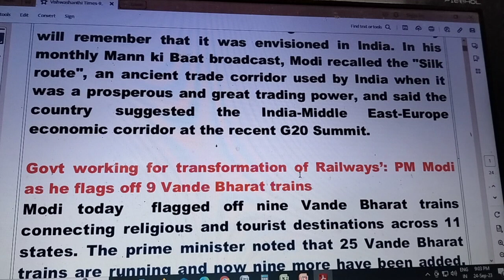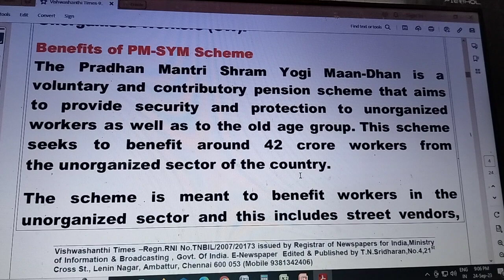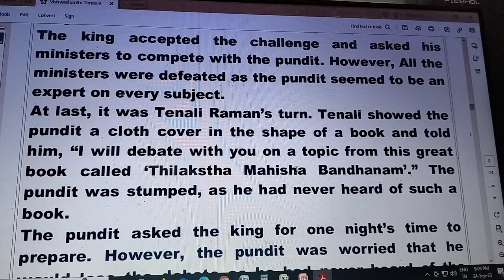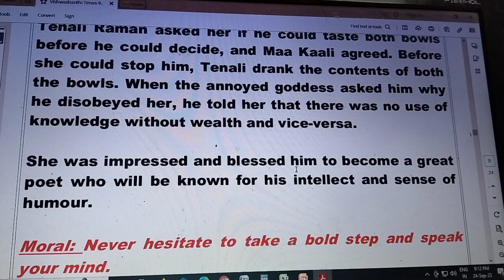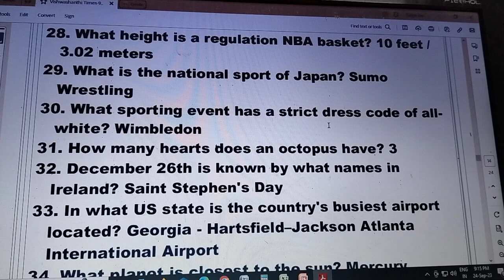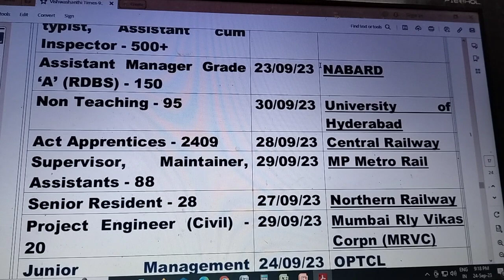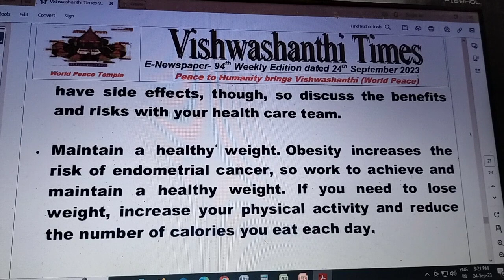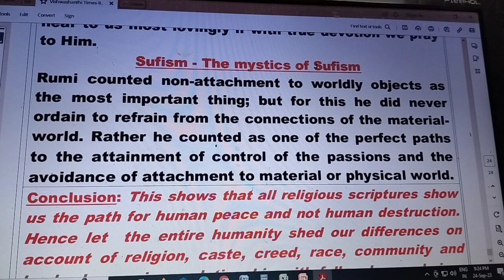Vishwashanthi Times Weekly E-Newspaper 94th Edn dt 24/9/23